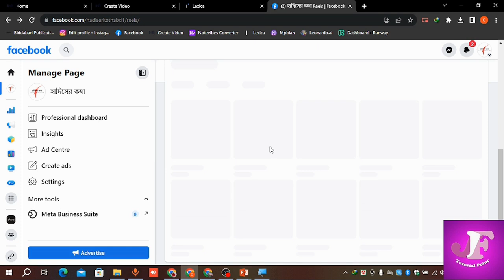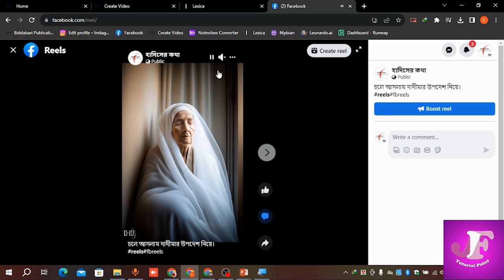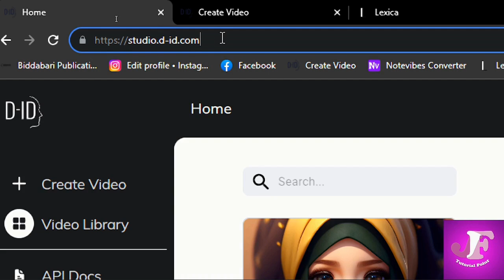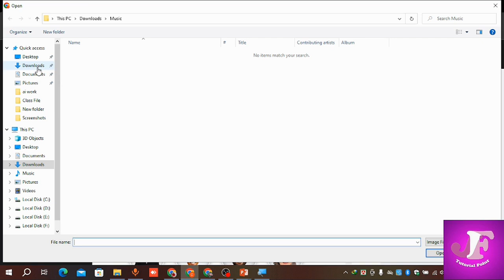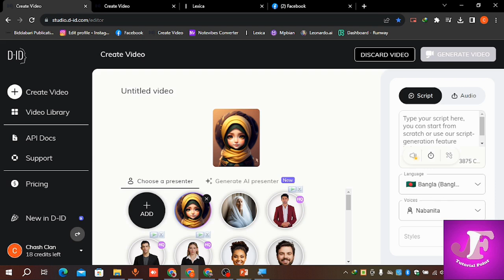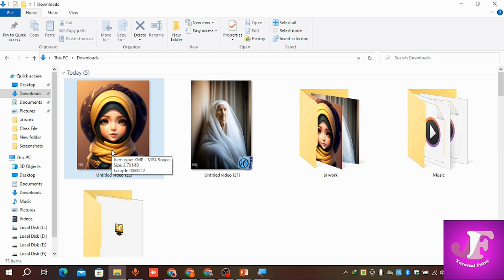100% earning create AI video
About this video: আমাদের ভিডিও তৈরি করার লিংক

This is an educational channel. Here we upload diploma in engineering subjects videos. If you have any problem comment us.